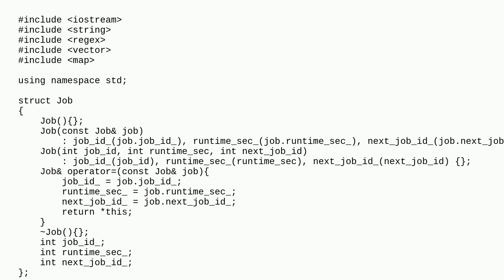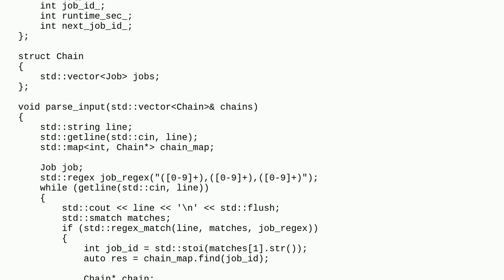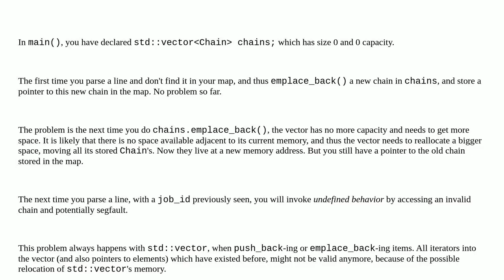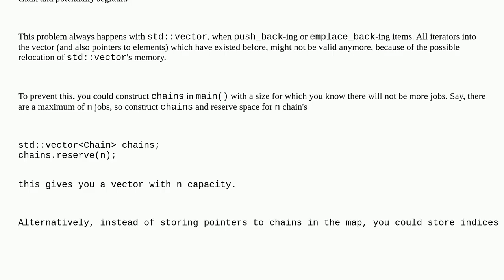Why does adding the last element in loop to vector segfault?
A special thanks goes out to the community

  c++20 segmentation-fault c++